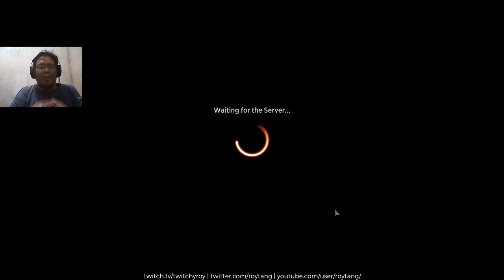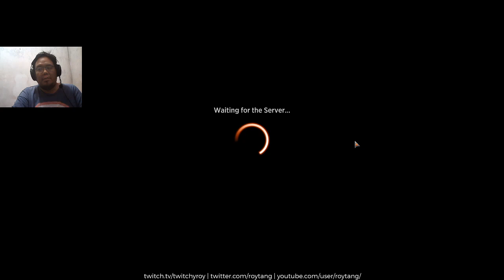Drafting Kaldheim ep5 - 2 drafts